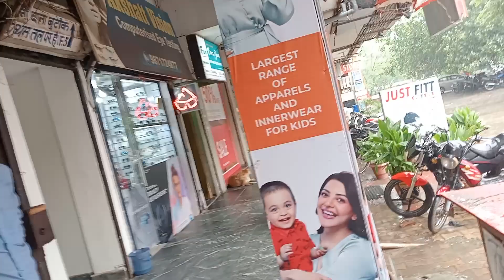Delhi Rain in July 2023/@rain@youtubetrending@newvideos@viral@dancing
Delhi Rain in July 2023/@rain@youtubetrending@newvideos@viral@dancing@trending#/@dancing